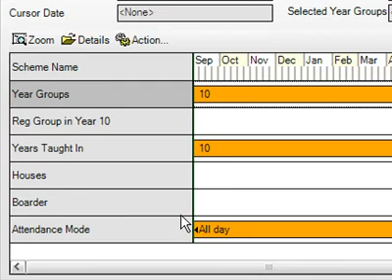Assigning future Year Group in SIMS .net